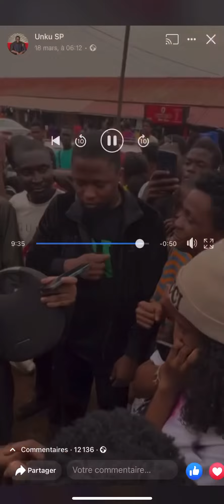t’as tous tuer